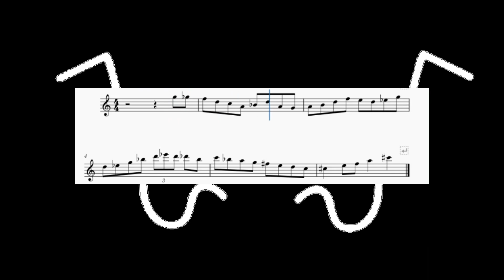Miguel Zenon - Lick of the Day#4 - Transcription (Eb)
Miguel Zenon - Lick of the Day - Transcription (Eb) Alto Sax

📥  Scarica la partitura completa in tutte e 12 le tonalità:
Clicca qui per acquistare la partitura completa: